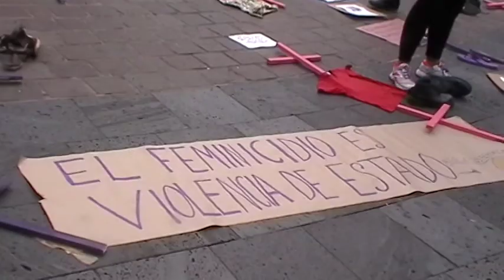SONDEO VOTACIONES COYOACAN